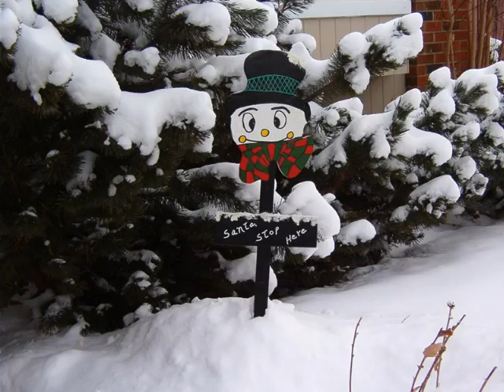Our old home in The Pines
A nostalgic slideshow of our old home in The Pines area of Red Deer.